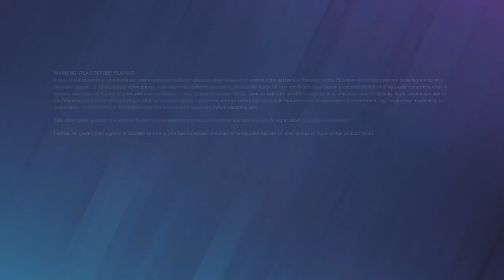How To FIX "Installation Still In Progress" Glitch ***NO DELETING GAME*** ***NO RESTORING LICENSE***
By far THE easiest way to fix this bug